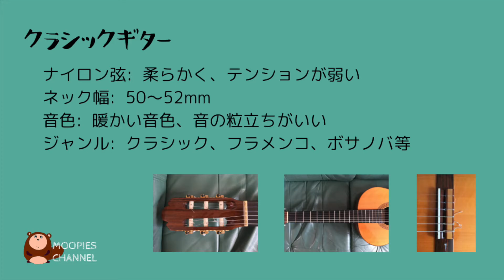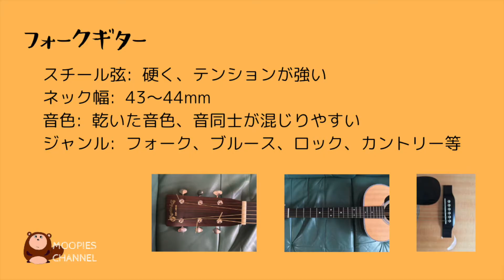クラシックギター vs フォークギター【音の違いを弾き比べ】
クラシックギターを弾く機会があったので、普段弾いているアコギと音の違いを比較してみました。よかったら参考にしてみてください。

・クラシックギター：Antonio Sanchez Estudio-2
・フォークギター：Martin OO-28
・マイク: Zoom H2n

Moopies / ムーピース